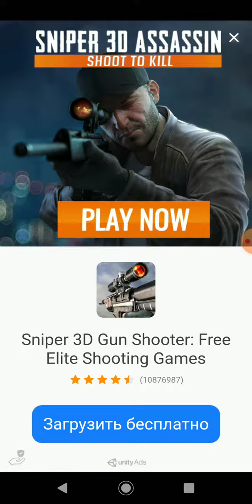4 level tap tap dash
4 - уровень, только начинаем